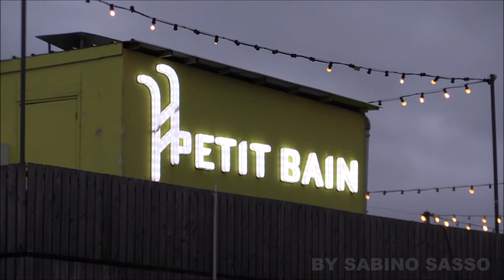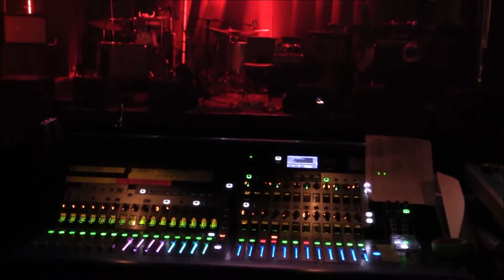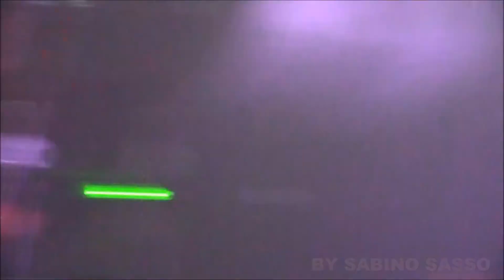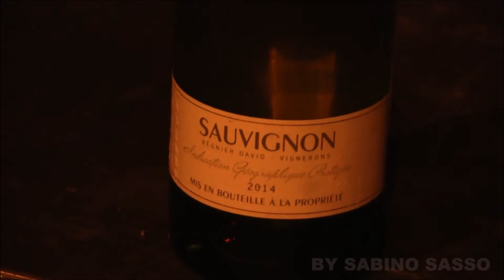KING DUDE LIVE IN PARIS AU PETIT BAIN LE 20 FEVRIER 2016